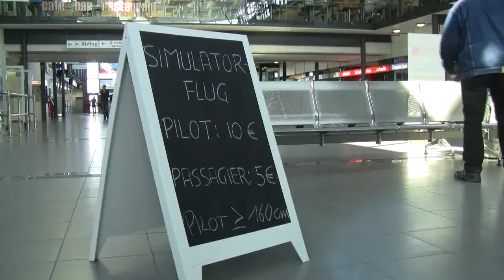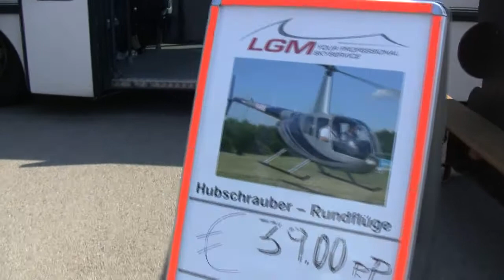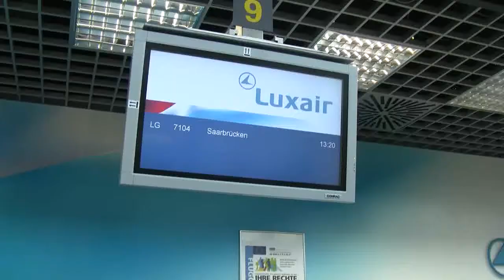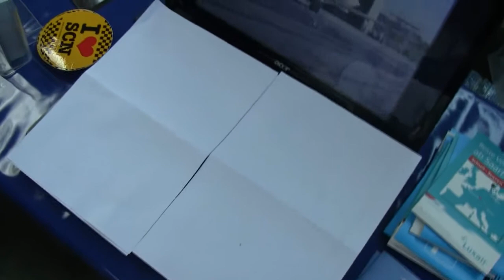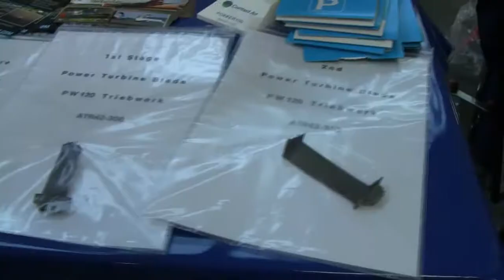Flughafenfest Saarbrücken 2011.wmv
Wie jedes Jahr am ersten Mai fand in Saarbrücken Ensheim (SCN) wieder das Flughafenfest statt. Zum zweiten mal berichten Jonas und Thilo über dieses Event, sind beim Rundflug mit Luxair mit dabei, und haben auch wieder jede Menge flotter Sprüche auf der Zunge. Viel Spass!